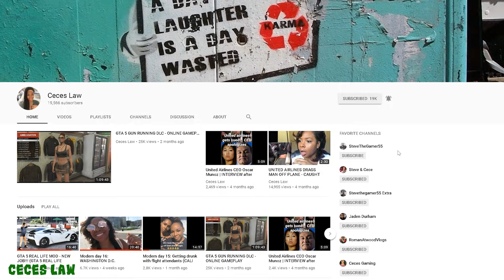GTA 5 REAL LIFE MOD - SHERIFF IN THE CITY!!! 7(GTA 5 REAL LIFE MOD LSPDFR)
NEW JOB WHO DIS?!

gta5 gta5reallifemod gta5girlgamer gta